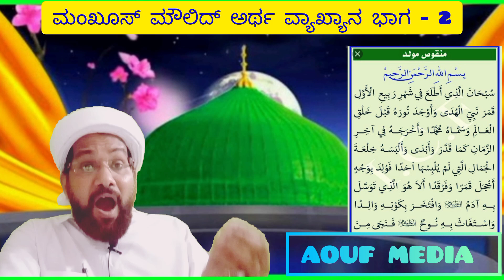ಮಂಖೂಸ್ ಮೌಲಿದ್ ಅರ್ಥ ವ್ಯಾಖ್ಯಾನ (ಭಾಗ - 2)manqoos moulid artha vyakyana part - 2